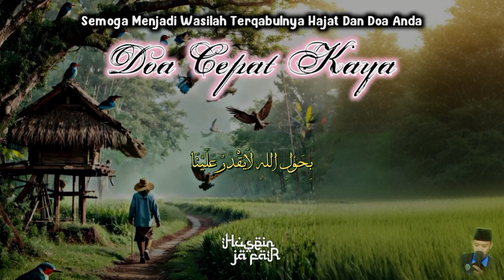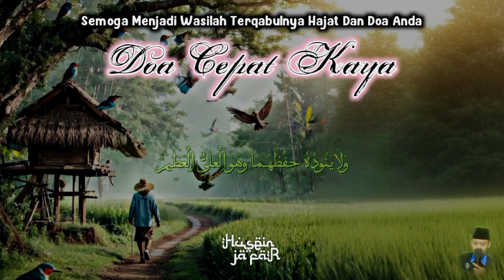HARI JUM'AT MUSTAJAB, DOA PALING MUSTAJAB MEMINTA KEKAYAAN, DOA PEMBUKA REZEKI DARI SEGALA PENJURU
PERHATIAN‼️